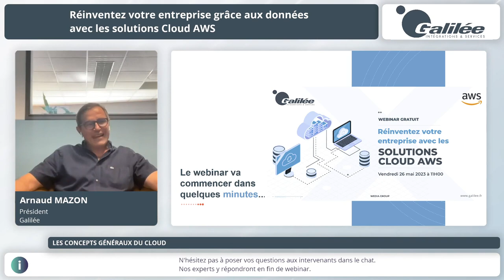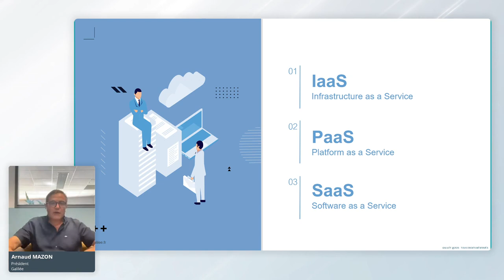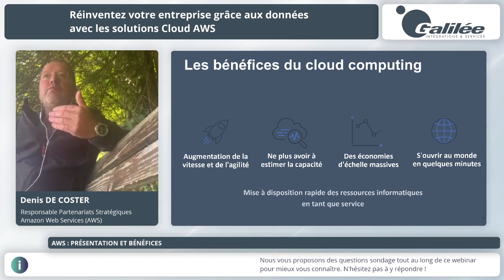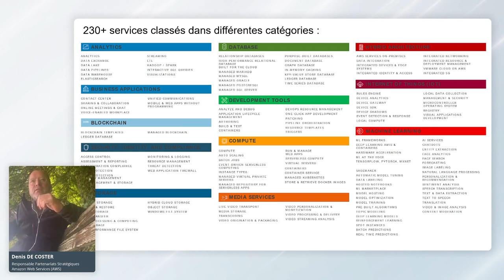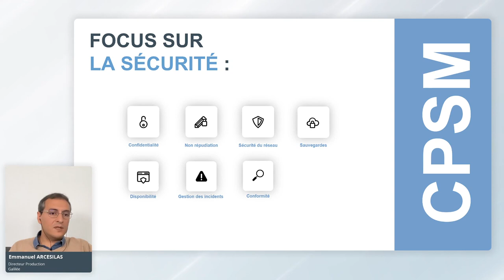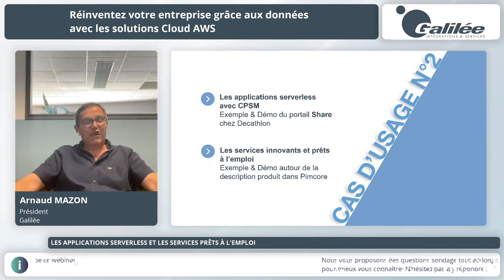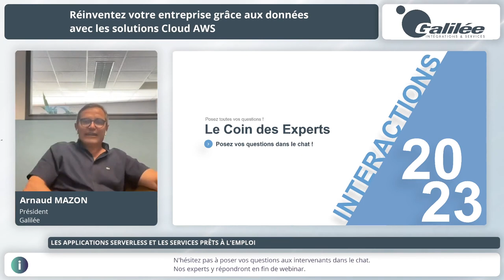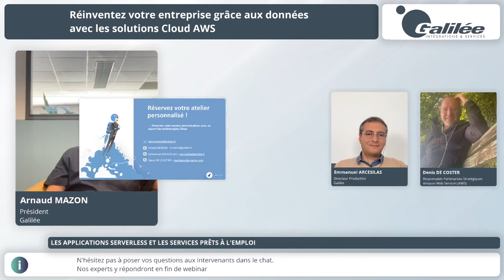Réinventez votre entreprise grâce aux données avec les solutions Cloud AWS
Dans ce webinar, nous vous invitons à découvrir comment les solutions métiers MDM (Master Data Management), PIM (Product Information Management), DAM (Digital Asset Management), site e-commerce, et bien d'autres, peuvent être boostées grâce aux services Cloud d’AWS.
Nos solutions Cloud, alimentées par AWS, sont spécialement conçues pour répondre aux besoins des entreprises communicantes, et sont adaptées à différents modules applicatifs tels que Pimcore, Magento, DALIM Software, CHILI publish, Wedia, OnPrintShop, MaPS System, et bien d'autres.

La sécurité, la flexibilité et l'évolutivité sont les principaux atouts de notre offre d'infrastructure, qui sert de base à vos applications métiers. Nous utilisons une architecture basée sur les microservices, le serverless, et nous mettons en œuvre des services avancés tels que l'IA générative pour vous offrir des solutions innovantes.

Ce webinar s'adresse aux DSI et aux Directions métiers des PME et des ETI françaises.

Si vous gérez des flux packaging complexes, manipulez de grandes quantités de données multimodèles, souhaitez automatiser la production de votre catalogue ou diffuser vos données sur différents supports digitaux tels que l'e-commerce ou les portails de marque, nous sommes là pour vous fournir l'offre la plus pertinente et efficace.

Notre offre d'infrastructure basée sur AWS est conçue pour vous permettre de bénéficier de l'expertise de notre équipe pluridisciplinaire, d'un déploiement rapide et à des coûts abordables.

Au-delà de l'hébergement, Galilée a développé une expertise approfondie des services spécifiques d'AWS, ce qui propulse nos solutions au rang des plus performantes du marché.

Nous partagerons également des études de cas lors du webinar, qui vous permettront de voir comment des entreprises telles que Fleury Michon ou encore Decathlon, ont déployé leurs solutions dans le Cloud pour améliorer leur efficacité opérationnelle, renforcer la sécurité de leurs données, accélérer leurs processus et obtenir un retour sur investissement significatif.

Que vous soyez déjà familiarisé avec le Cloud ou que vous cherchiez simplement à en savoir plus sur ses avantages pour la gestion de vos données métiers, notre webinar est l'occasion idéale pour obtenir des informations précieuses et poser toutes vos questions à nos experts.

Restez à la pointe de l'innovation dans la gestion de vos données et découvrez comment transformer votre entreprise avec CPSM, une infrastructure agile, sécurisée et évolutive !